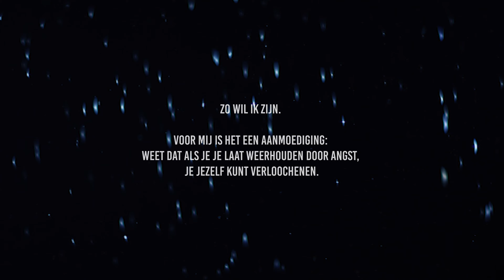Mijn eerste BUITENLANDSE en GROOTSTE videografie opdracht ✈️ 🎥 | Volledig uit mijn Comfort zone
Ik ben dankzij een hele toffe internationale opdracht volledig uit mijn comfort zone gehaald en in deze video vertel ik je alles over deze klus (bijvoorbeeld naar welke landen en continenten ik ga), vraag ik jou wat je zou willen zien tijdens mijn reis (drop hieronder!) en deel ik wat persoonlijke hersenspinsels over de comfort zone.

⬇MIJN (AANBEVOLEN) GEAR⬇
---CAMERA'S & LENZEN---